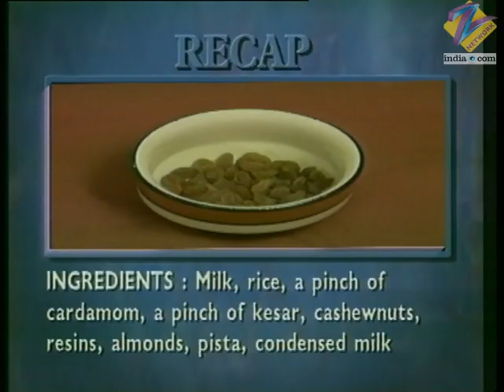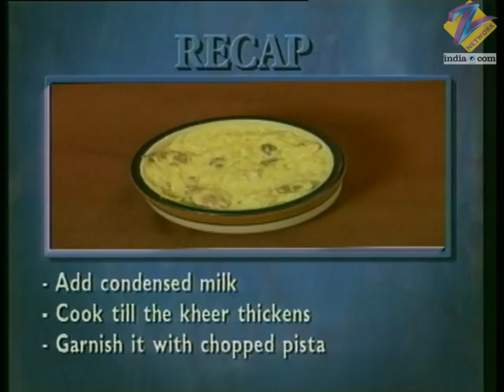Zaike Ka Safar | Hindi Serial | Full Episode - 63 | Zee TV Show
Chandigarh was named after the temple of Goddess Chandika. The villages surrounding the city still have many ancient temples and Gurudwaras (Place of worship of Sikhs). The Dhabas serve the authentic tastes and flavours in and around Chandigarh. The Mughal Gardens of Pinjore are very famous. Lohgarh Saheb and Nawa Saheb Gurudwara are very famous. Recipe - Kesri Kheer. Recipe - Chane Ka Saag. The Sanjha Chula of the village of Nabha in Punjab. It is a community fare where women come together and prepare food, especially Makki Roti and Sarson ka Saag.